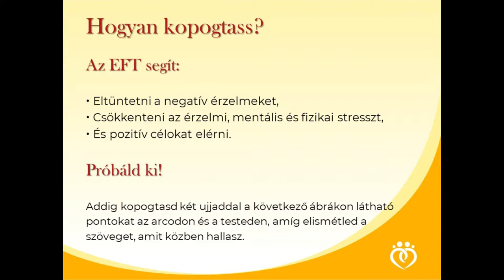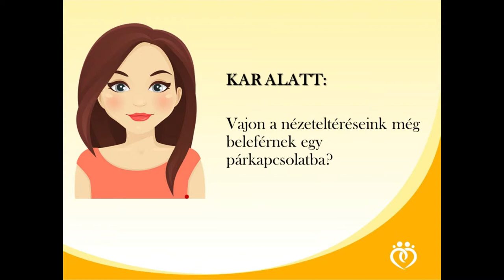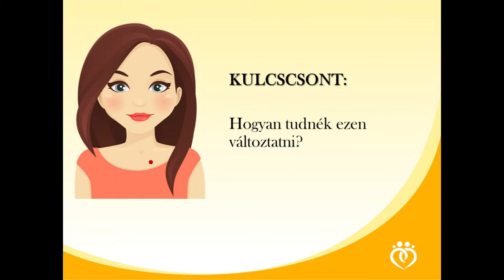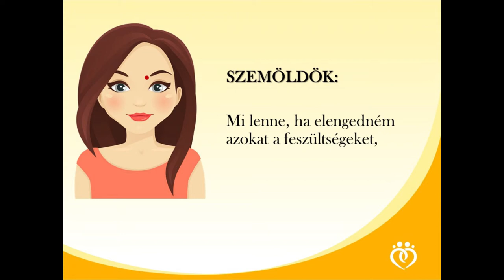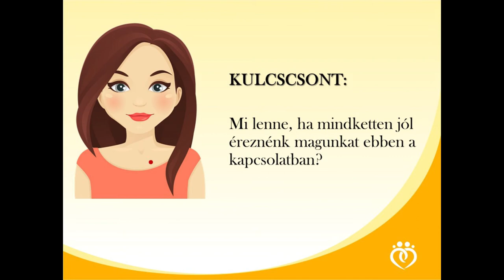Boldog párkapcsolat 12. rész: Vele szeretném leélni az életem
A boldog párkapcsolat legfogfontosabb kérdése: Vele szeretném leélni az életem? Ha a párkapcsolatod boldog az biztos alap a személyes boldogságodhoz is, de ez fordítva még inkább igaz.
Amikor a fenti kérdésre nem érkezik egyértelmű válasz, az nem annak a jele, hogy itt a vég, és szakítani kell! Sokkal inkább annak a jele, hogy vannak olyan tényezők, melyek elhomályosítják a gondolkodásod.
Azt kell eldöntened, hogy ezek a tényezők mennyire kulcsfontosságúak az életedben. Ha azok, képesek vagytok az adott tényezőkön közös erővel változtatni.
Ennek biztos kiinduló pontja a bennetek lévő stressz oldása.
Ehhez hoztunk egy stresszkezelő technikát, melyet EFT-nek vagy Érzelmi Felszabadítás Technikájának hívnak.
A film eleje bemutatja az EFT módszert. Ha már ismered az EFT -t, akkor kezd a filmet az 1:00 percnél.
Csináld végig tetszőleges ismétlésszámmal ezt a kopogtatást (az EFT módszer köznapi neve), minél többször megnézed a filmet, annál jobban érezni fogod a stresszállapotod csökkenését. Melynek az lesz a hatása, hogy képes leszel a saját párkapcsolatodat, annak minőségét nyugodtabban személni.
Az EFT technikának a lényege, hogy olyan meridiánpontokat kopogtatsz az ujjaid segítségével, mely közvetlen kapcsolatban állnak az agy stressz/ szorongás központjával (amygdala), és fokozatosan csökkenni fog a stressz szinted.
Természetesen a kisfilm önmagában nem fogja benned megválaszolni, hogy vele szeretnéd-e leélni az életed vagy sem, csupán egy bemutató.
• Ha az a célod, hogy javíts a párkapcsolatod minőségén, akkor az EFT módszer erre kiváló eszköz. Annyi a teendőd, hogy minden jelentős stressz faktort, ami a párkapcsolati stresszt eredményez, rendbe kell raknod. Ez nem mindig egyszerű.
• Ha kérdésed van, írd meg a kommentek között, vagy vedd fel velünk a kapcsolatot e-mailben!
• A hozzászólásodban írd meg a személyes tapasztalatod ezzel a videóval, az EFT módszerrel kapcsolatban, hogy segíts másoknak is az a stressz oldásában.
Ez a kisfilm egy nagyobb lejátszási lista része, mely összesen 60 db ingyenes stressz kezelő kisfilmből áll. Ennek nem minden része nyilvános.
• Ezért, ha szeretnél még több stresszoldó filmet kipróbálni, kérlek, töltsd ki ezt a tesztet

00:00 Hogyan kopogtass?
00:37 Skálázd be a problémát!
00:57 Párkapcsolatjavítás EFT-vel